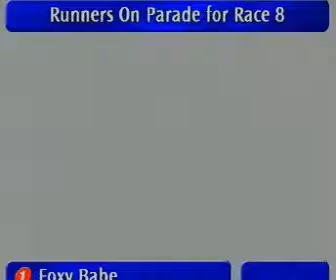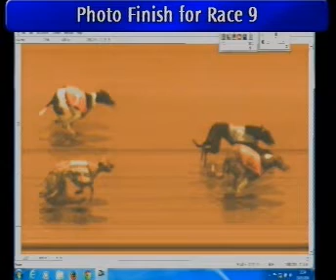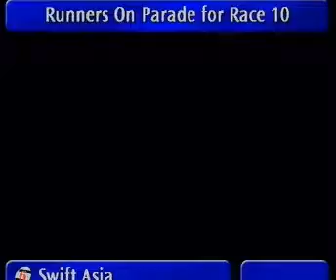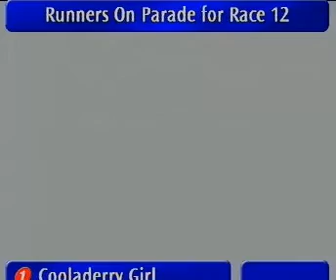Belle vue 13.05.16